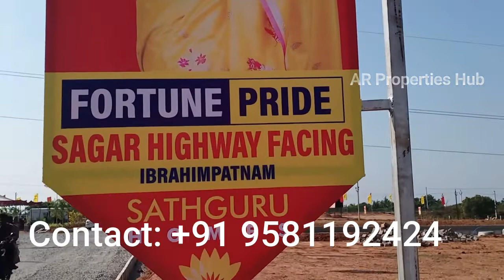hmda plots in Ibrahimpatnam | Hyderabad | Sathguru Homes | Jackpot | Open Plots for sale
Villa plots for Sale in Ibrahimpatnam, HMDA Approved project.

hmda plots in Ibrahimpatnam available ready for registration.